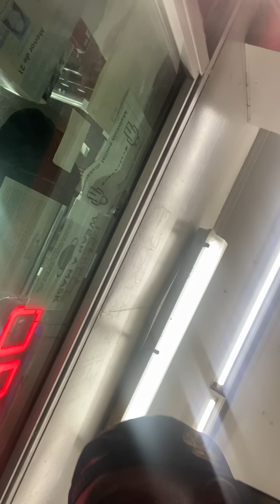Blac Youngsta hiding Big Jook felt it Shugga got No Love cheating on finesse2tyme with Cut OhMane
blacyoungsta hiding Big Jook felt it Shugga got No Love cheating on finesse2tymes with Cut